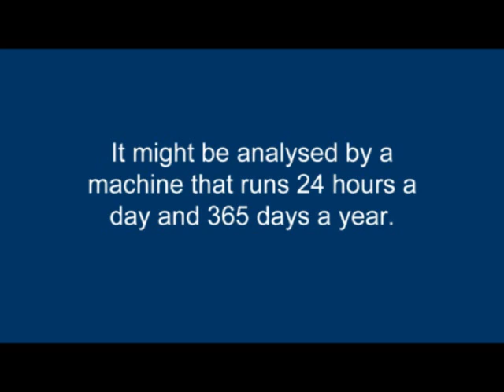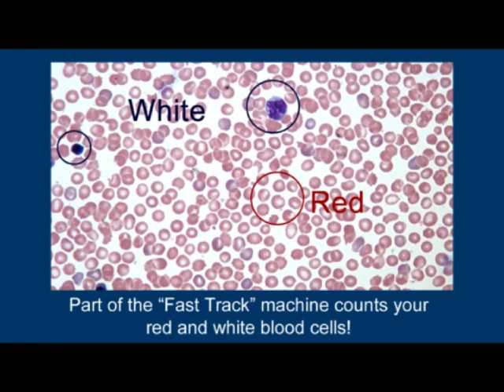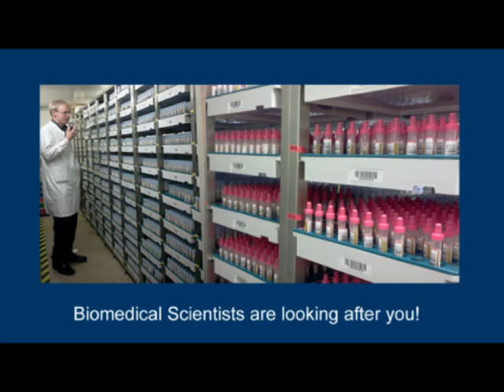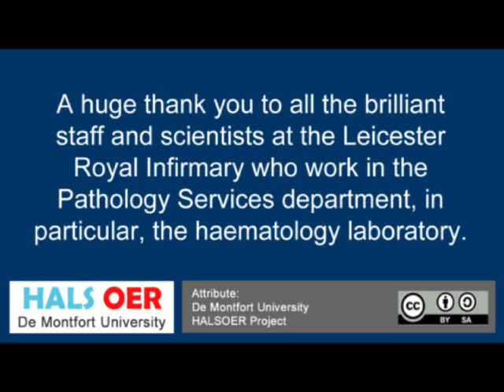Automated Hospital Blood Analyser: Part 1 Introduction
The "Fast Track" blood analyser in the Leicester Royal Infirmary is made by Siemens and analyses millions of blood samples a year! Every sample coming in from the region, along with other patient samples, enters the pathology services building and is sorted depending on the analysis required. Samples are placed in pucks and whizz around the track as if on a huge model railway. Barcodes on each sample and a computer system controls which tests are done on every sample from simple blood cell counts to full biochemistry.

This is an INTRODUCTION and first in a series of short videos. I just couldn't resist setting it to music.

AND THANKS!
Thanks to the brilliant staff and scientists at the Leicester Royal Infirmary. Thanks to Siemens who manufacture the machine and were happy for us to film it and use it in training materials. Thanks to the JISC and HEA for funding our open education project in the UK.

This video is part 1 of 10 resources.